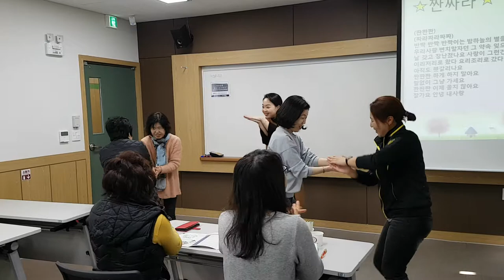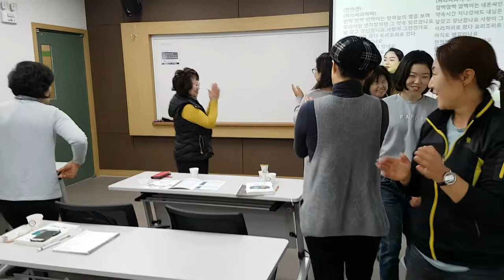충청대학교"짠짜라2,율동"웃음치료,레크레이션,버드리,건강,다이어트,운동,힐링,행복,체조,인생,치매,요양보호사,서요석,smile,recreation,music,dance,fun